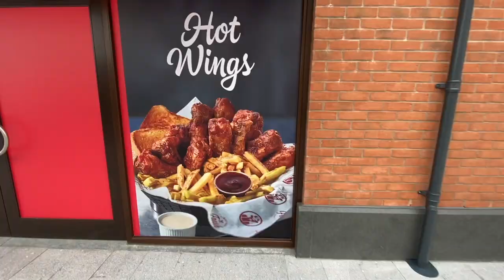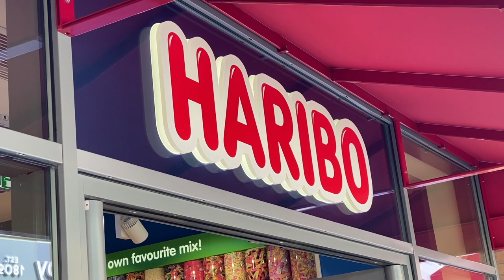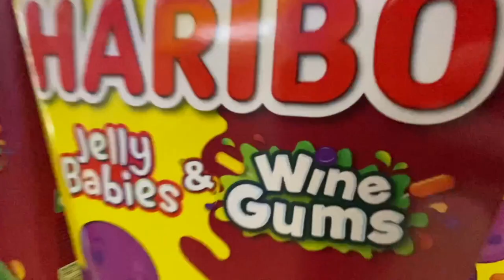Designer Village Cannock Walkaround | McArthurGlen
We take a trip to a designer village today, the McArthurGlen Cannock Designer Outlet West Midlands to be exact as we paid a visit to see what this brand new development looks like after opening only a few weeks ago (April 12th).

With shops such as Radley, Nike, Puma and not to mention a Wagamamas coming soon there's plenty of cash to splash at this designer village.

Oh and I completely forgot the most important shop. The Haribo shop. We bring you a full Haribo Shop tour of this sugary heaven of confectionary perfection.

Intro - 0:00
Designer Village Cannock - 0:22
Haribo Shop Tour - 3:30
Final Thoughts - 6:38